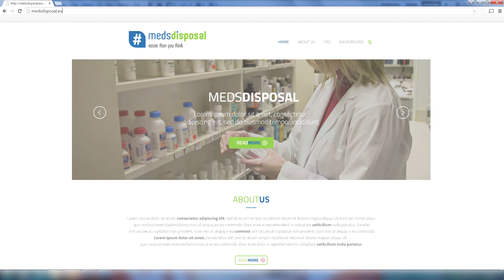It's Easier Than You Think | EFPIA Medsdisposal | CreativeConnection | Animation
A social media campaign to educate the public on the correct disposal of medicines with the common message: “It's easier than you think.”.

Project Manager - Zoe Darnell